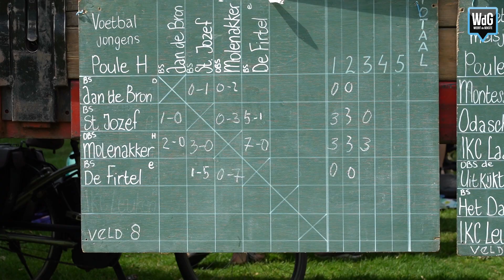Laatste Weerter Scholen Toernooi voor Huub Paar